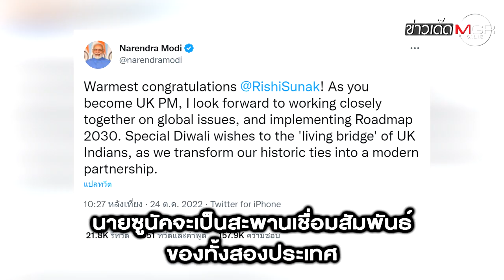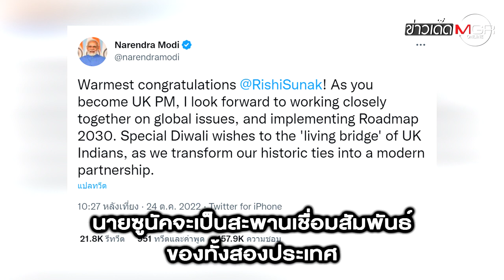รู้จัก “ริชี ซูนัค” นายกรัฐมนตรีอังกฤษ เชื้อสายอินเดียคนแรก : ข่าวเด็ดแมเนเจอร์